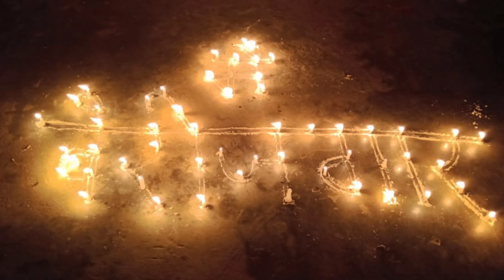अखिलेश-डिम्पल यादव और मुलायम सिंह यादव समेत रिचा सिंह ने भी रोजगार के लिए...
रोजगार और निजीकरण के खिलाफ समाजवादी पार्टी समेत अन्य दलों के नेताओंं ने खुलकर विरोध प्रदर्शन किया है। अखिलेश य़ादव ने भी पत्नी डिम्पल यादव के साथ लाइट बुझाकर कैंडल जलाई।